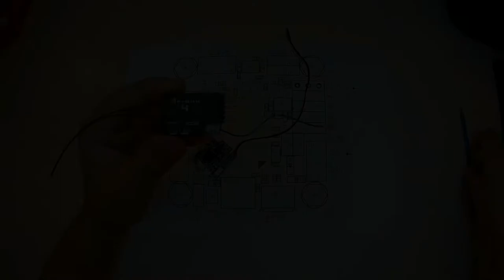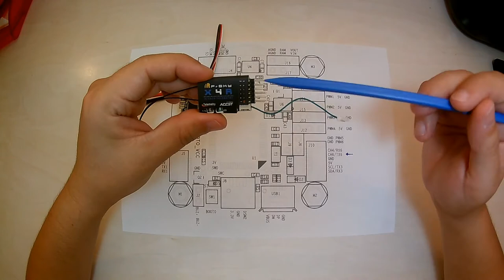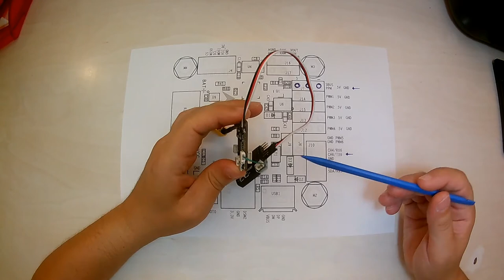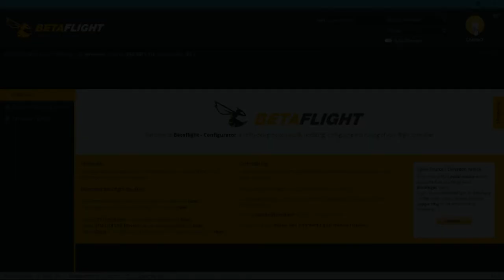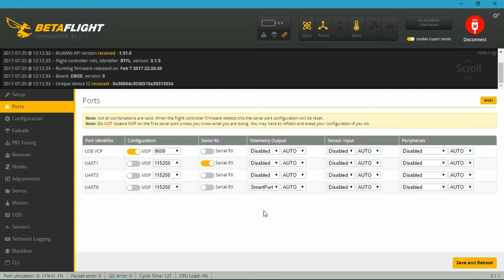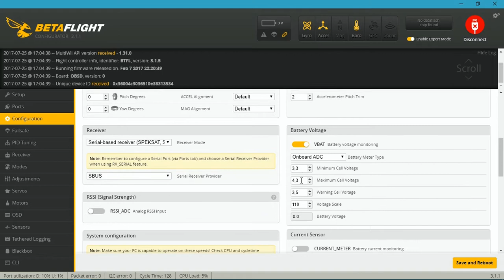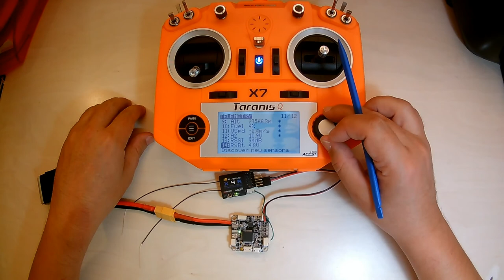Omnibus F4 V2 - FRSKY Sbus, SmartPort & Telemetry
Omnibus F4 V2: SOLD OUT!

⚡ SPECS: ⚡

Size: 35x35mm
Mounting hole: 30.5x30.5mm
Firmware: betaflight_3.1.5_OMNIBUSF4SD
Input voltage: 2-6S
SCM: STM32 F405 MCU
Sensor: SPI Sensor MPU6000
Berometer: BMP280
Slot: standard SD card slot
BEC: 5V/3A

⭐Support Me:⭐